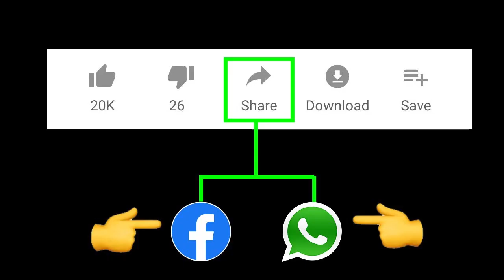శివప్రసాద్ నా అన్న, విగ్రహం ఏర్పాటు చేస్తా : వైసిపి ఫైర్ బ్రాండ్ వ్యాఖ్యలు | AP News